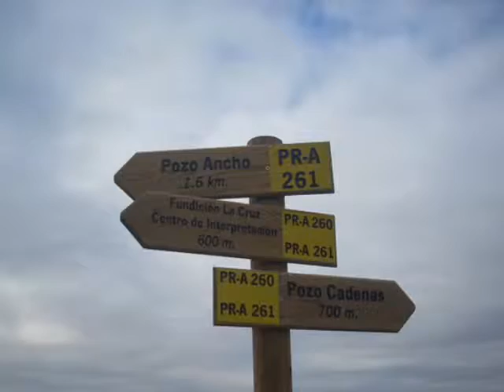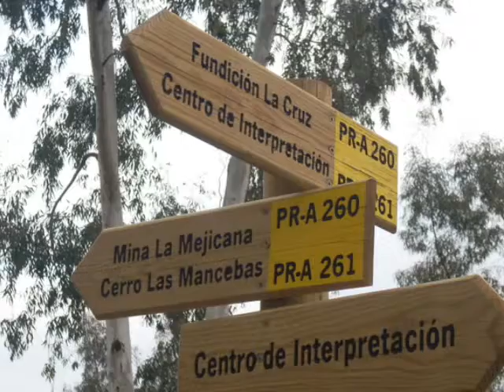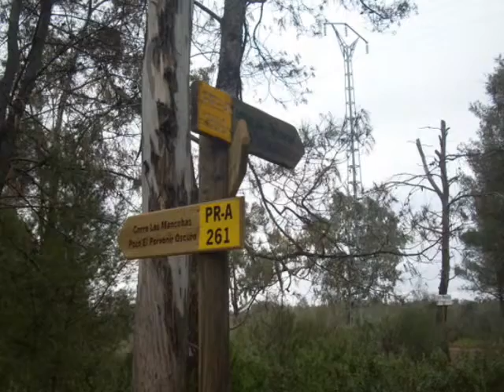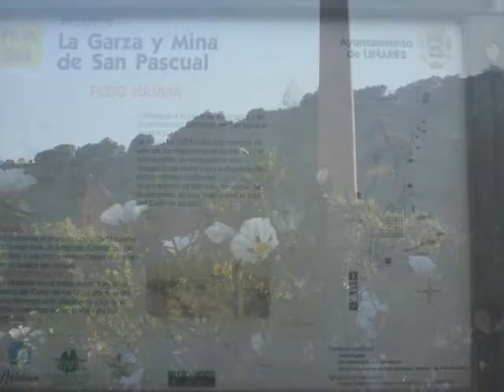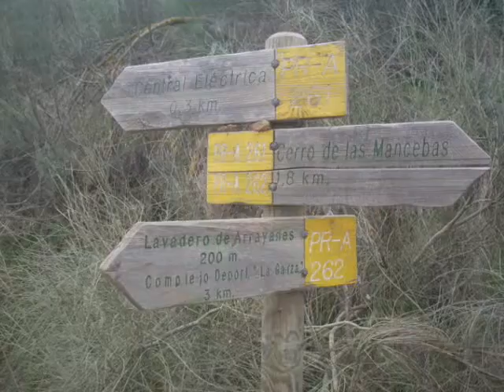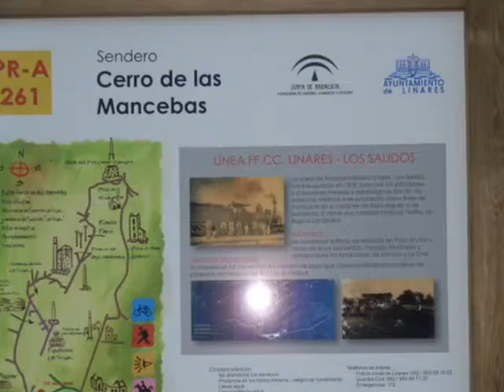Linares (Jaen)_Sendero del Cerro de las Mancebas (PR-A 261)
Abril 2010 y febrero 2011